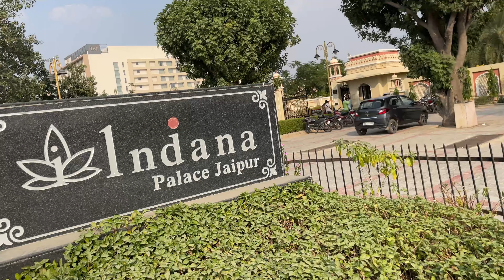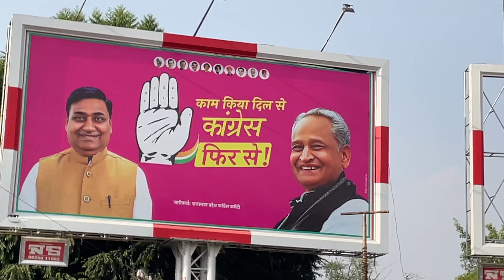5 Star Hotels in Kukas | Luxurious Hotels in Jaipur | All hotels review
5 Star Hotels in Kukas | Luxurious Hotels in Jaipur | All hotels review